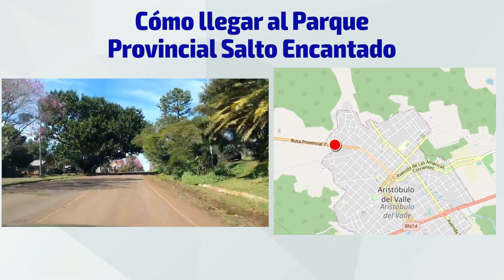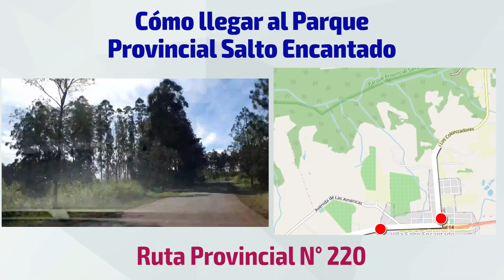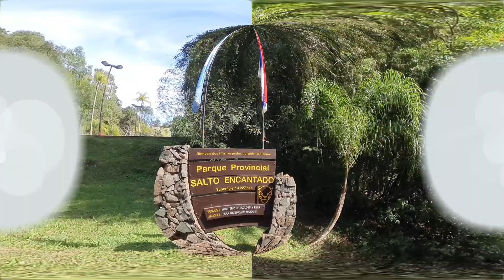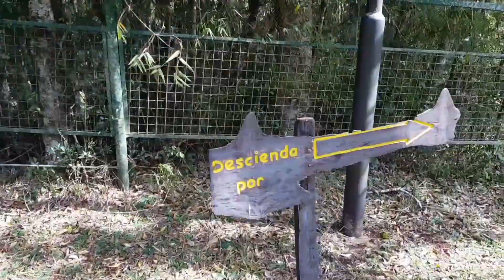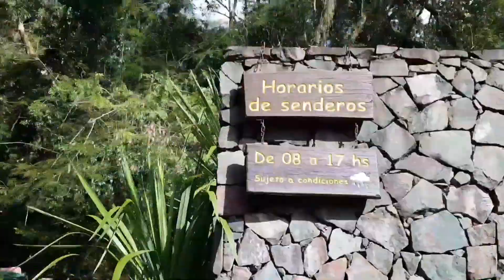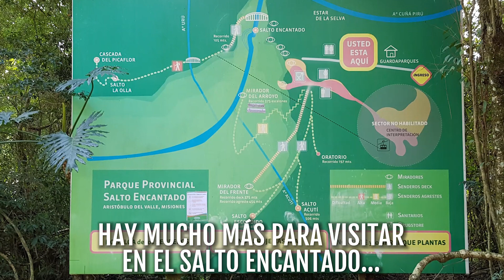Salto Encantado durante la pandemia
Visitando el Parque Provincial Salto Encantado durante la pandemia.
Almorzamos en el bellísimo restaurante del Parque y recorrimos algunos de los senderos.
El protocolo de seguridad e higiene se cumple a la perfección, haciendo que nuestro paseo sea seguro, tranquilo y relajador.